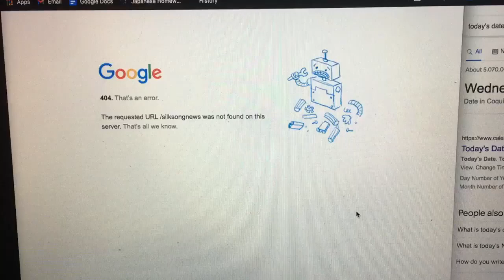Daily Hollow Knight: Silksong News - Day 404 [Ft. Link9058]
thanks @Link9058